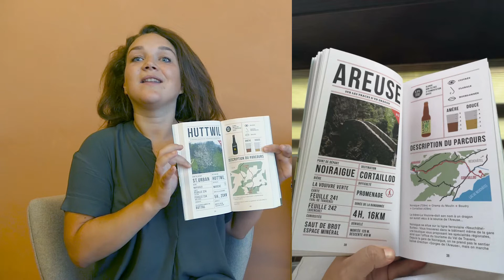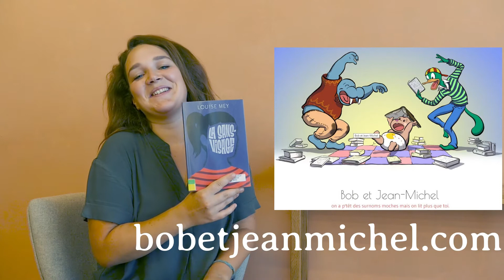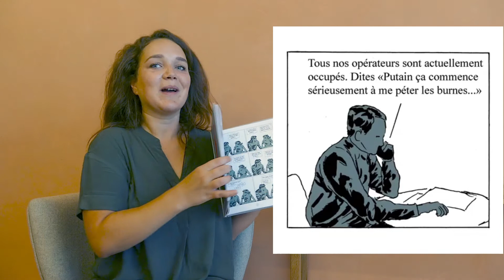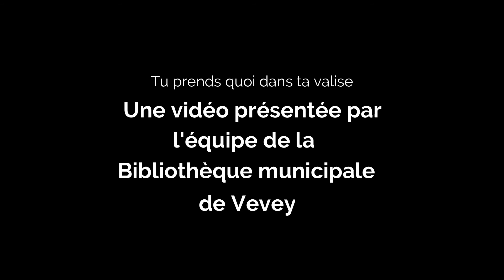Tu prends quoi dans ta valise #16 : Lise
Lise profite de revoir tous les films d'un réalisateur bien précis avec ses colocs, vous aimez ses longs métrages vous ?

Elle a également embarqué presque toutes les nouveautés BD, il va vous falloir attendre avant de pouvoir les lire, mais elles ont toutes l'air trop bien !

Et vous, vous partez avec un sac à dos ou une valise ? Vous y mettez quels bouquins ?!